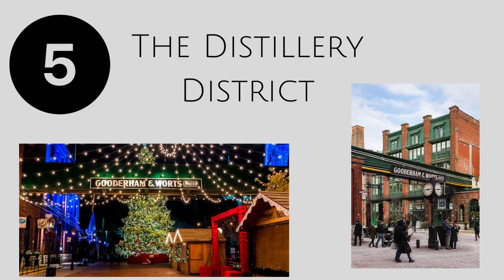8 Toronto Facts You NEED To Know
8 Toronto Facts You NEED To Know

New to the city or unfamiliar with Toronto's rich history? Here are 8 Facts you need to know about Toronto that you may have not known about!